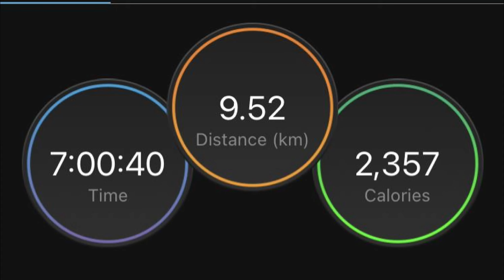Scafell Pike and Lingmell Hike, Lake District UK, Sept 2022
We finally achieved a major goal and climbed Scafell Pike, England's highest peak, at 978m, 3210 ft! We also did it in a round with Lingmell and enjoyed almost perfect weather conditions.
Our route started from the National Trust Car Park at the head of Wast Water and we followed the well worn path to the top of Scafell Pike. We started early, just after 8.30, but already there were many on the route and when we got to the top there was quite a crowd. We had lunch there sitting on the rounded peak enjoying 360 degree views.
For our return we descended back down the same path to Lingmell Col, took a right onto the Corridor Route for about 100m and then took left for Lingmell. The route was very visible and easy to find and the views at the top were spectactular. We then took the direct route back to Wasdale but this was not easy as the path gets very step and great care needs to be taken. The video we hope captures all this.
This was a brilliant hike, not the hardest we've ever done, but it was a bucketlist one which we have now ticked off.